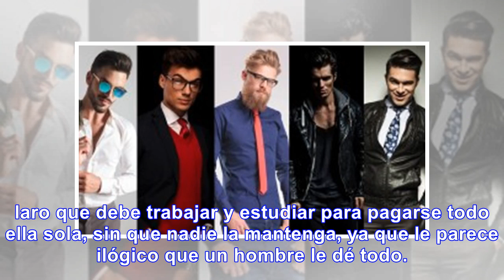‘Youtuber’ cuenta su experiencia conociendo 'sugar daddies’ en una aplicación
La joven paisa empezó su grabación aclarando que en su familia las mujeres son muy independientes, g...